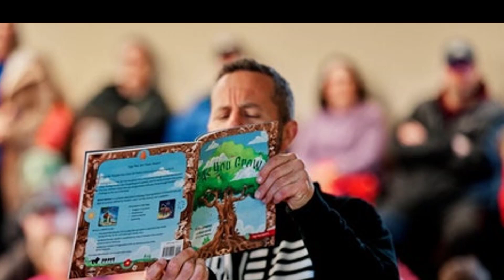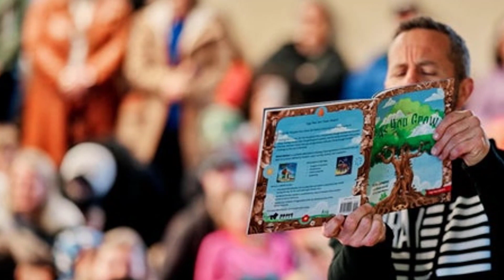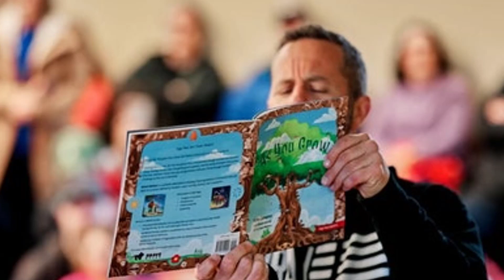'See You at the Library' event on Saturday getting pushback: 'Fire in the hearts'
Nationwide 'See You at the Library' event on August 5 already getting pushback: 'Fire in the hearts'